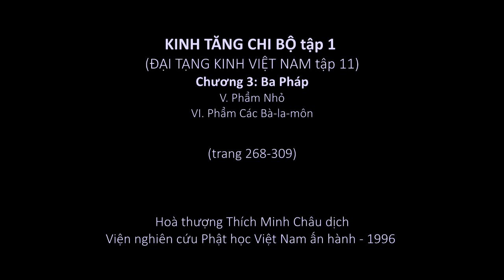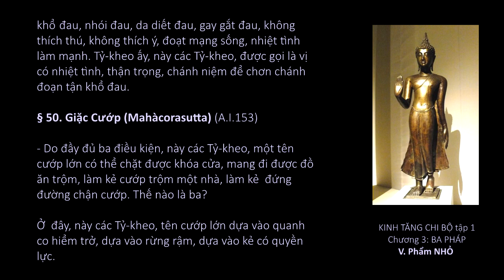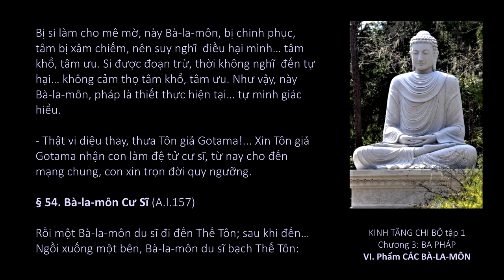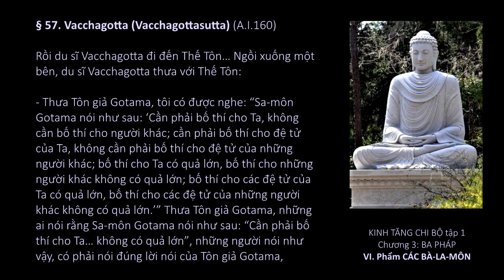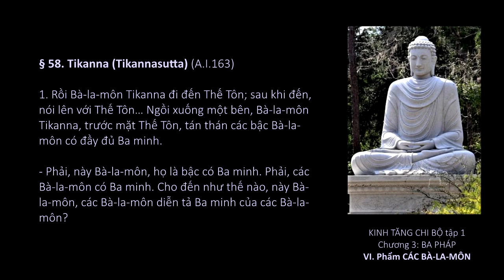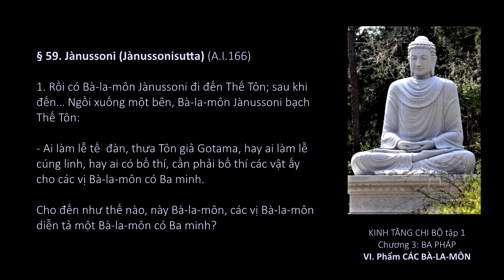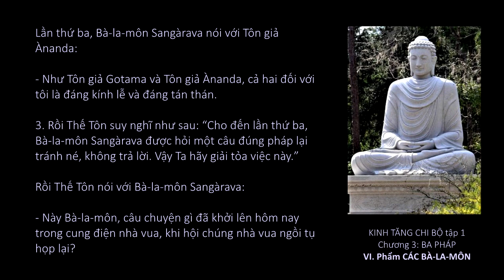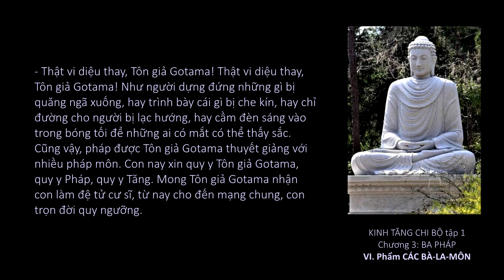Video Books Kinh Tăng Chi Bộ (HT. Thích Minh Châu)_[12]_(T.1, Ch.3, Ph.V.VI)